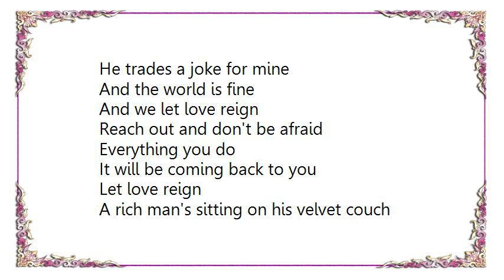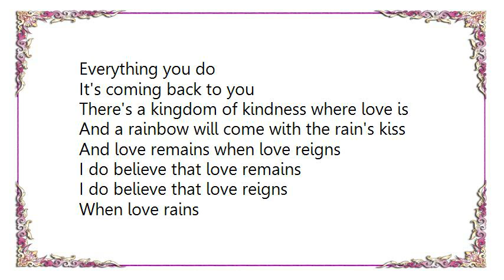Kristine W. - Let Love Reign Lyrics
[Lyrics Kristine W. - Let Love Reign]
There's a kingdom that lives
Maybe it's only in my mind
Where love reigns all the time
Do you believe? I still believe.

Our brother's sleeping all alone in the park
His head is resting on a pillow of hope
Then he says dance for me
He gives me smiles for free
He trades a joke for mine
And the world is fine
And we let love reign
Reach out and don't be afraid
Everything you do
It will be coming back to you
Let love reign

A rich man's sitting on his velvet couch
His kingdom rains
Until he's drowning my dreams
Then he says sing for me
Give me your song for free
I'd trade his soul for mine if I could only make him kind
And he'd let love reign
Reach out don't be afraid
Everything you do
It's coming back to you
There's a kingdom of kindness where love is
And a rainbow will come with the rain's kiss
And love remains when love reigns

I do believe that love remains
I do believe that love reigns
When love rains
Everything I do is coming back I know
And I will let love reign
Please believe and let love reign